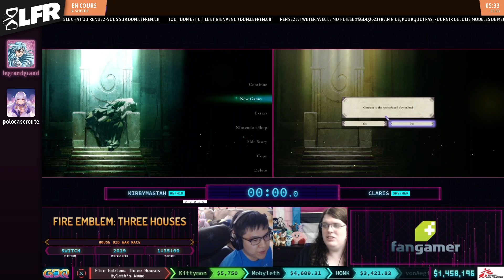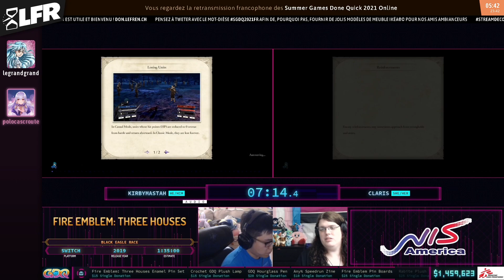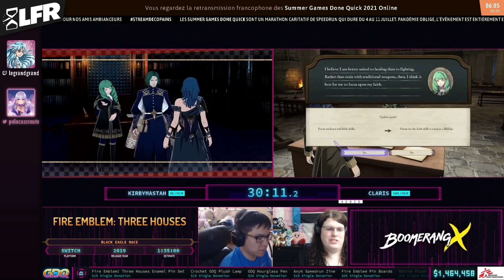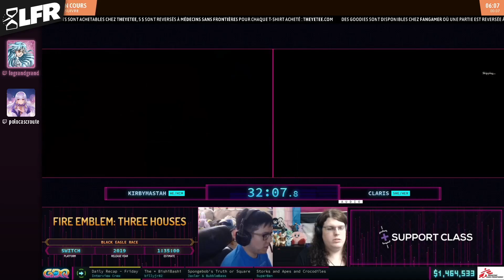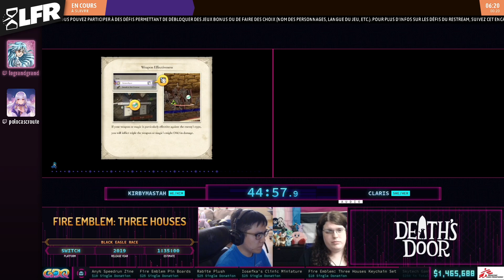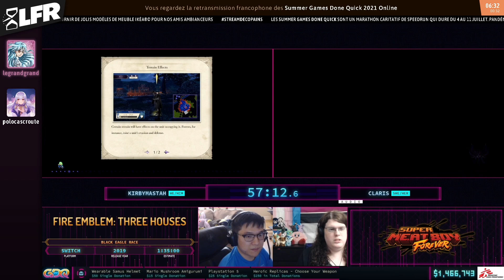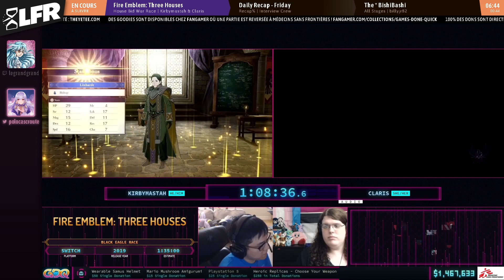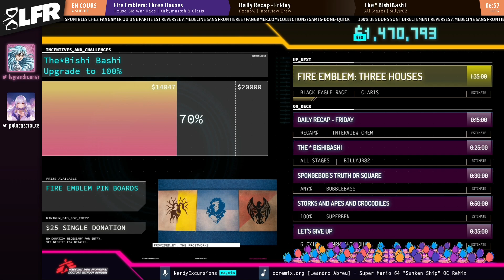Fire Emblem: Three Houses en 1:13:53 (House bid war race) [SGDQ21]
Speedrunner(s) : Kirbymastah, Claris
Commentateur(s) : legrandgrand, polocascroute